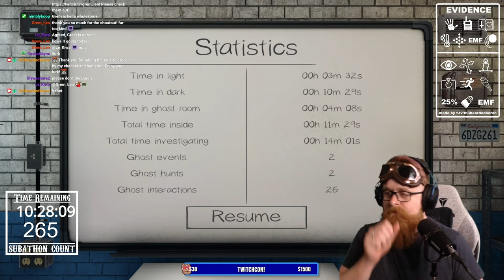CRAZIEST Deogen I've Ever Seen! Phasmophobia Apocalypse Update [LVL 5100+]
I'm relatively new to creating content for phasmophobia apocalypse update so if there is a certain video you'd like done please let me know! I stream phasmophobia nightmare mode, mostly nightmare solo mode, on my twitch stream regularly so check out my twitch channel and join the community! I'm excited for more phasmophobia updates and I'll try to keep the channel as up to date as possible so when new expansions happen like the halloween update, you guys are the first to know.

If you are new to Phasmophobia let me know so I can put together an awesome guide for you as well.

If you are wanting to get more into nightmare mode but don't know how to identify the ghosts after you've obtained your 2 pieces of evidence watch this video!

Thank you so much for checking out my video!